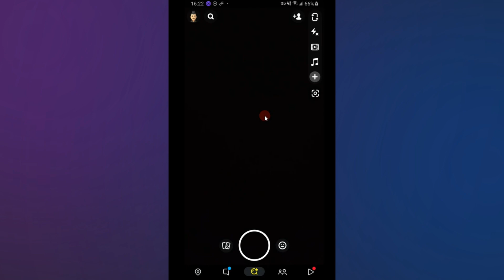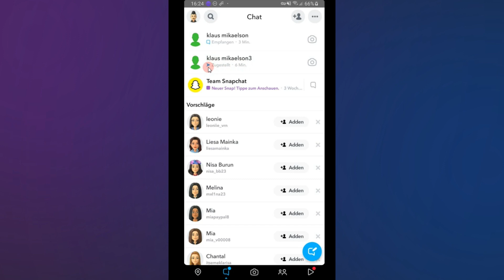wie Sieht man auf Snapchat ob jemand Online ist 2023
Ich zeige es dir in diesem Video wie Sieht man auf Snapchat ob jemand Online ist 2023.